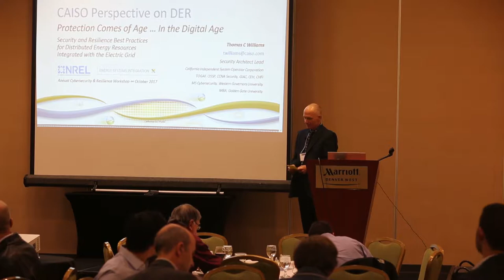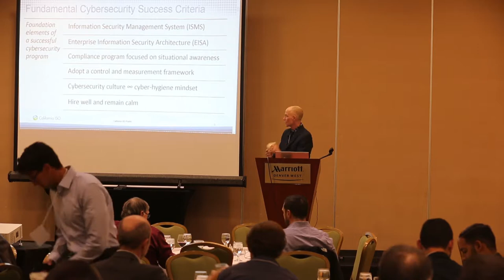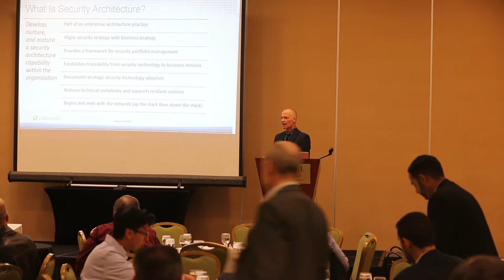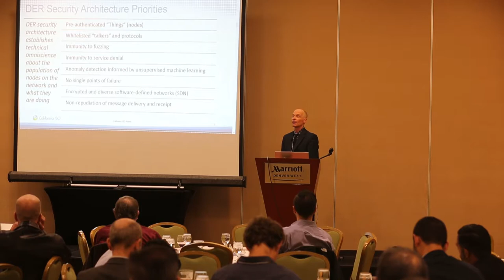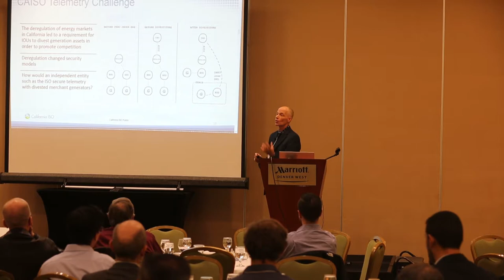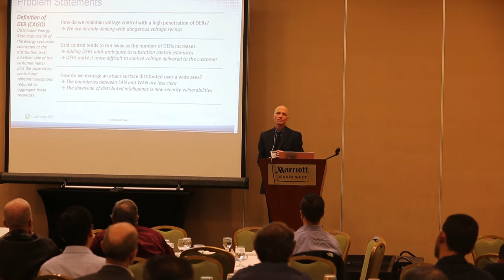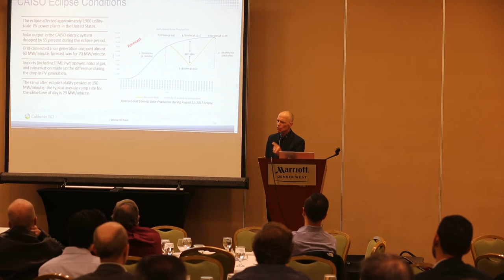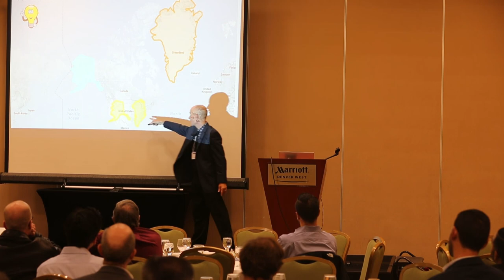California ISO Perspective on Distributed Energy Resources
This presentation features keynote speaker Tom Williams, security architecture lead at California Independent System Operator (CAISO), from NREL’s Annual Cybersecurity & Resilience Workshop, hosted Oct. 9-10, 2017. Williams presented on security and resilience best practices for distributed energy resources integrated with the electric grid.